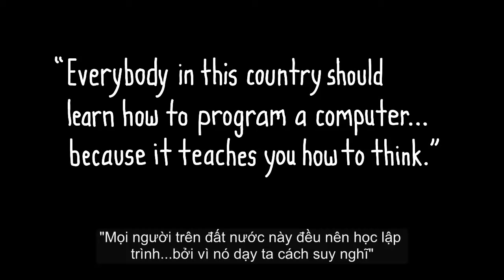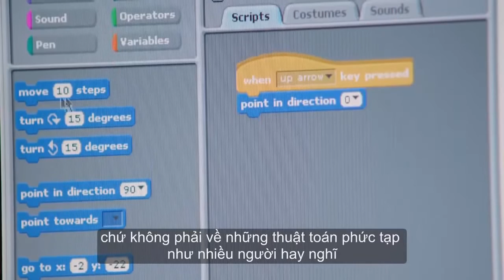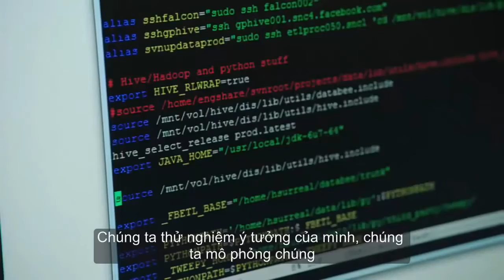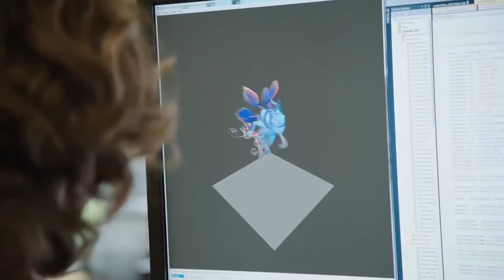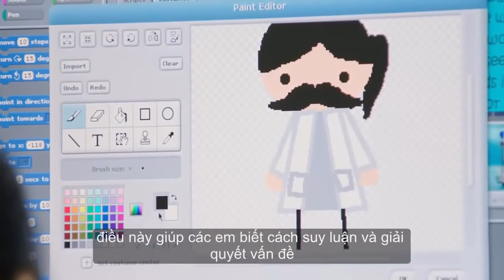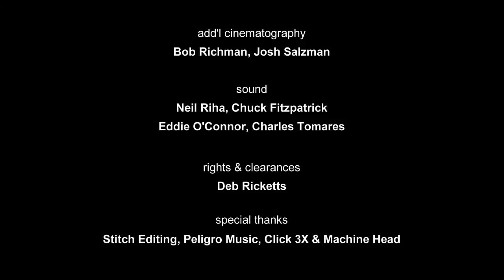Ai Cũng Có Thể Lập Trình